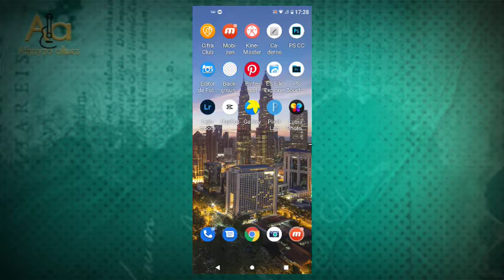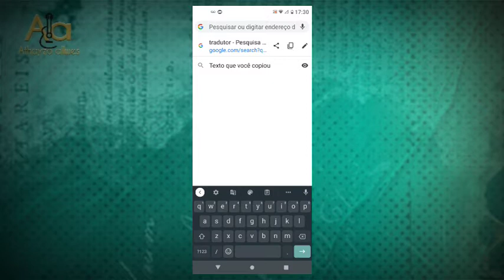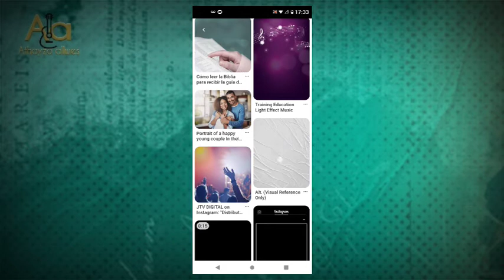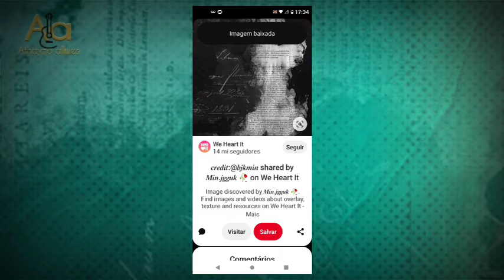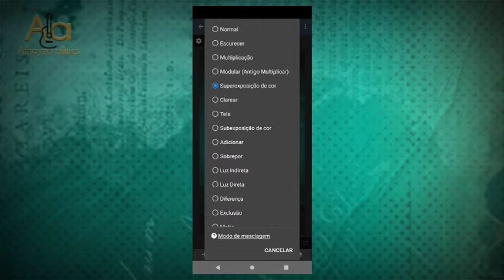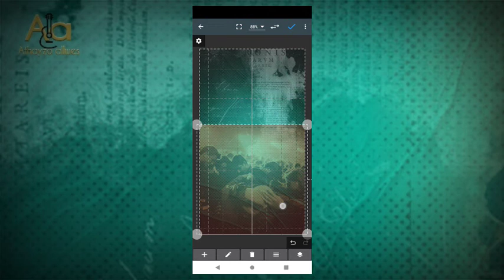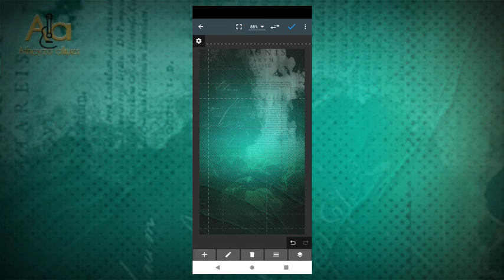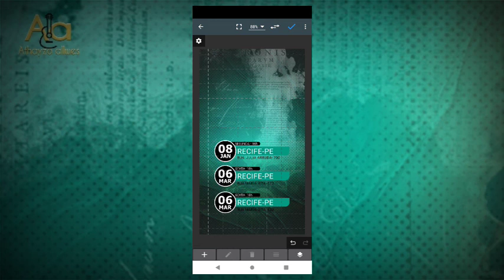COMO CRIAR ARTE PARA STORY NO CELULAR AULA 04 CRIANDO UM FUNDO PERSONALIZADO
Nosso quarto tutorial nós vamos ensinar para vocês como criar um fundo personalizado de acordo com as cores que a gente escolheu na criação dos ícones tenho certeza que você vai aprender muito com sala boa aula para você

Precisamos do seu apoio para continuar com os nossos tutoriais
Após nosso canal com qualquer valor e tem uma aula de 30 minutos droga

AULA
PREÇO ACOMBINAR
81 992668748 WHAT